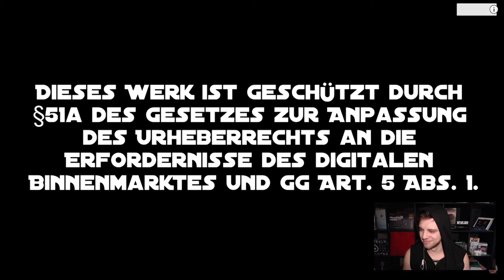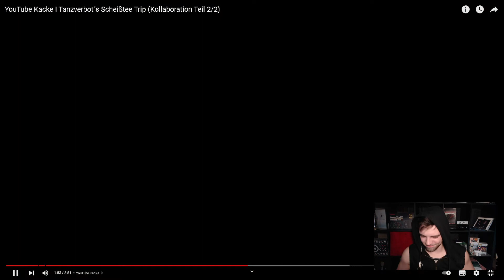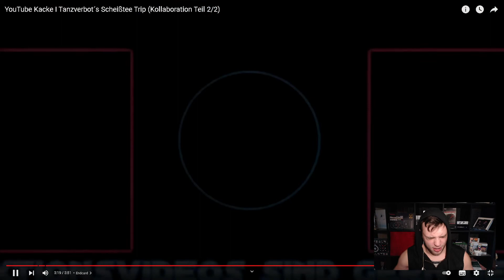YouTube Kacke I Tanzverbot´s Scheißtee Trip Reaktion (Kollaboration Teil 2/2)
Heute Reagieren wir auf das Video von @Saasta YTK :

YouTube Kacke I Tanzverbot´s Scheißtee Trip (Kollaboration Teil 2/2)